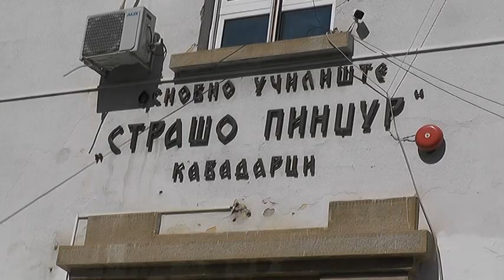Започна изградбата на спортска сала во ООУ „Страшо Пинџур“ во Кавадарци